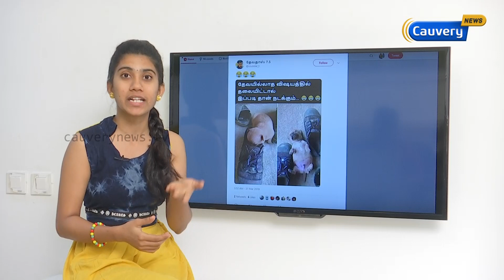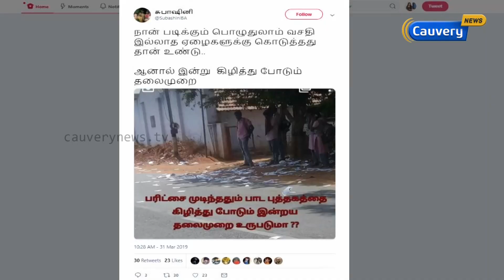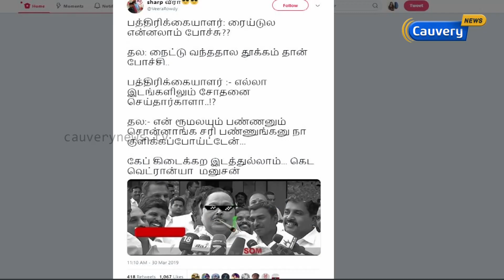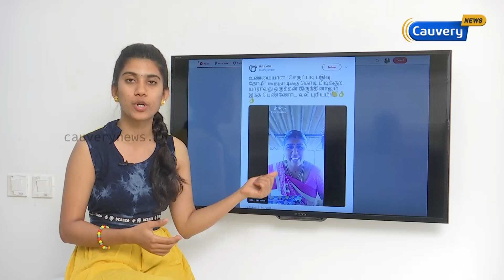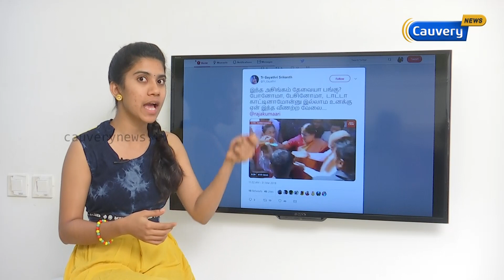சீமானை போல உரையாடும் காளியம்மாள் அக்கா அதிரடி சரவெடி பேச்சு !